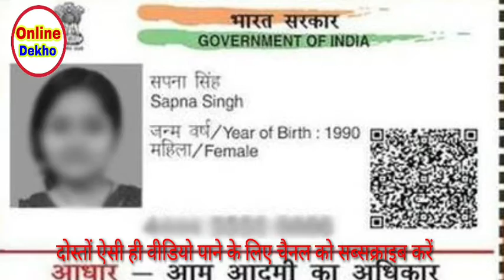सबसे बड़ी 5 योजनाएं_ Modi Sarkar de rahi hai sabhi ko 5 Badi yojnaon ke fayde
आ गई नई पेंशन लिस्ट  2019 20  देखो